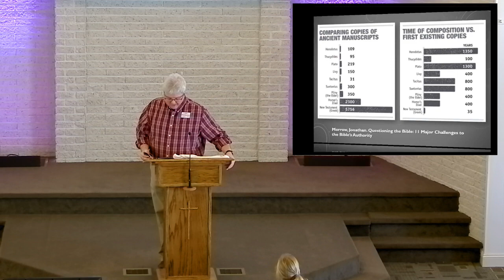Sunday Worship 01/21/2024